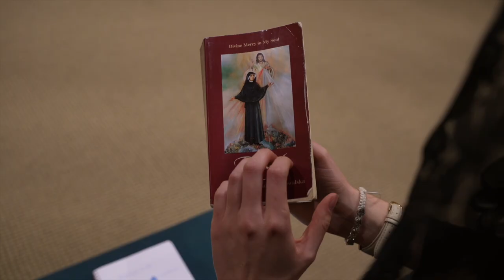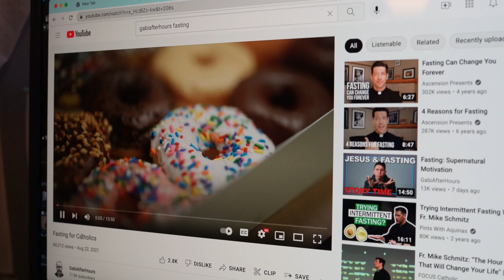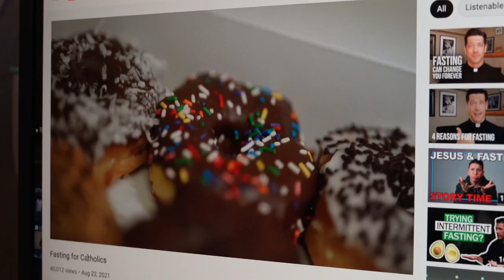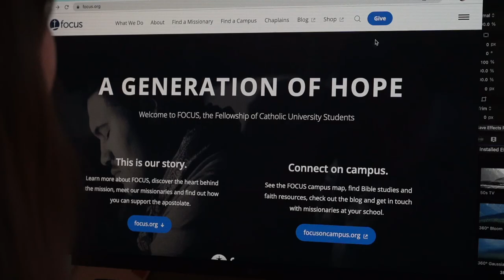LENT: Time to Be a SAINT!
Today! We need to choose to be Saints! In each and every moment. Don't waste the opportunity!

During the 40 days of Lent, seize this time to resolve to say yes to Gods graces.

1) Prayer Life
Beginner: 30min (5 Decade Rosary + 10min Mental Prayer)
Advanced: Pray on it...but 4 Rosaries, Seven Sorrows Rosary, Longer Mental Prayer, Lectio, etc.
2) Spiritual Growth
3) Penance
4) Fasting
5) Alms Giving
The Discalced Hermits of Mt. Carmel
Support Fr. Ripperger and the Doloran Fathers